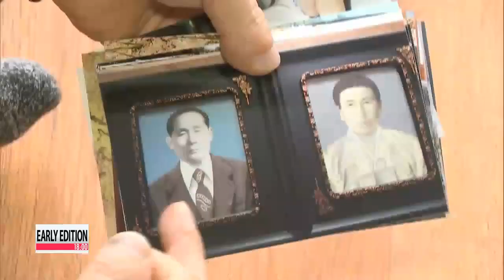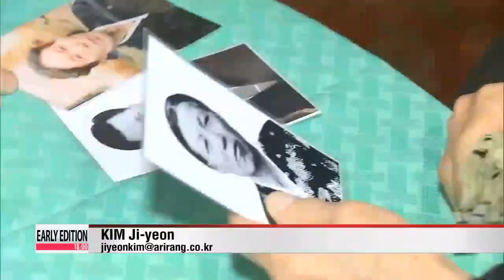Two Koreas hold family reunions on Thursday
The two Koreas have opened their first round of reunions for families separated by the Korean War in more than three years.
 More than 80 South Koreans arrived in the North on Thursday.
 Some meet with relatives they haven't seen in more than 60 years,... or in some cases never.
 Kim Ji-yeon reports on the highly-emotional event that the participants have been waiting all their lives for. "Thank god you're still alive."
 These were the first words from 52-year-old South Korean Park Yang-gon as he embraced his North Korean elder brother Park Yang-su for the first time in decades.
 Park Yang-gon was one of the South Korean individuals chosen to travel to North Korea's Mount Kumgang resort on Thursday to meet with long-lost family.
 They represent the first cross-border reunions in more than three years.
 Park's elder brother was taken to North Korea while sailing on a ship in 1972... and for more than four decades, his family didn't hear a single word from him--until today.

 Leading up to Thursday's meeting, Park struggled to put his feelings into words.

 "My parents passed away not knowing how their son was doing. My parents couldn't tell anyone what they were really feeling. The feeling of losing your child like this isn't something one can fully comprehend."

 Park and 81 others from the South are scheduled to meet with separated family members on six separate occasions over the next three days... for a total of 11 hours... before returning to South Korea Saturday afternoon.
 The second round of reunions will begin one day later and run through Tuesday,... where 88 North Koreans will reunite with around 360 of their estranged relatives from the South.
 There are currently tens of thousands of South Koreans on a waiting list to meet one last time with their loved ones in the North, and hope is dwindling.
 Many of those seeking reunions are well into their 80s and 90s, and many more have already passed away, never getting that final chance to speak to and embrace those they love... and miss... the most.